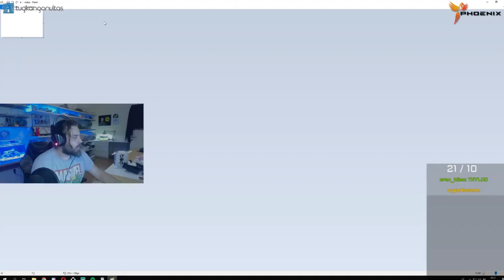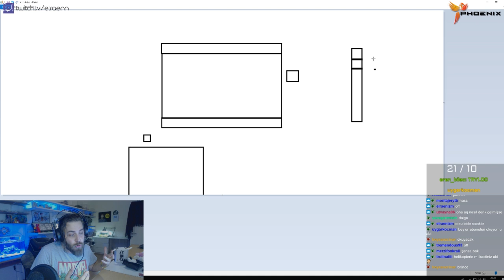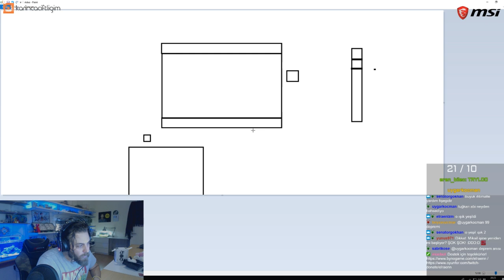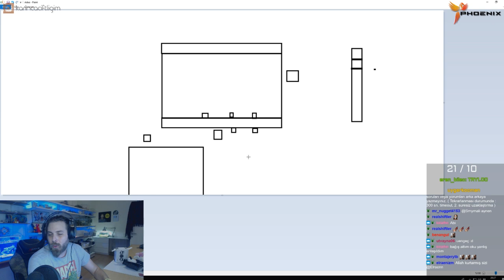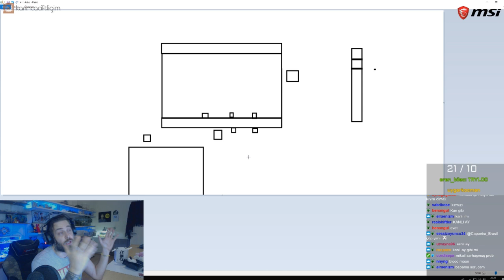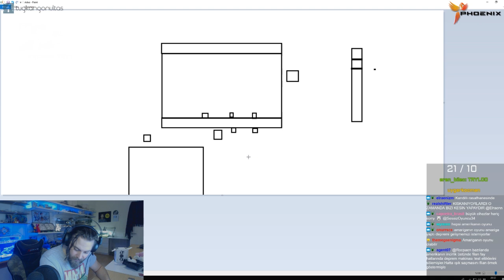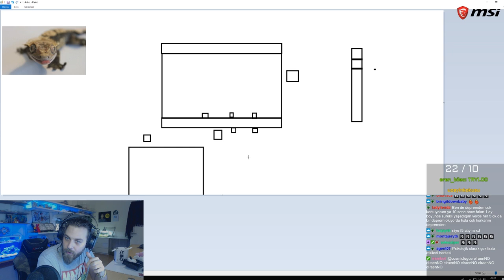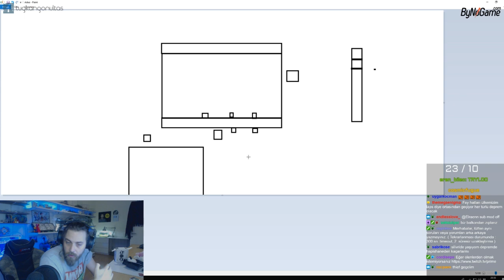Elraen 99 Depremi Gecesini Anlatıyor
Tuğkan ''Elraen'' Gönültaş 1999 Depremi Gecesinde Yaşadıklarını Anlatıyor
Canlı yayınları kaçırmamak için